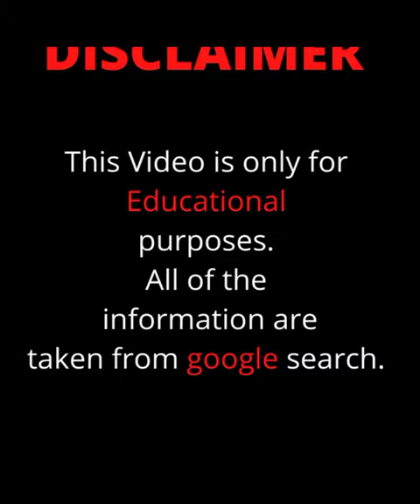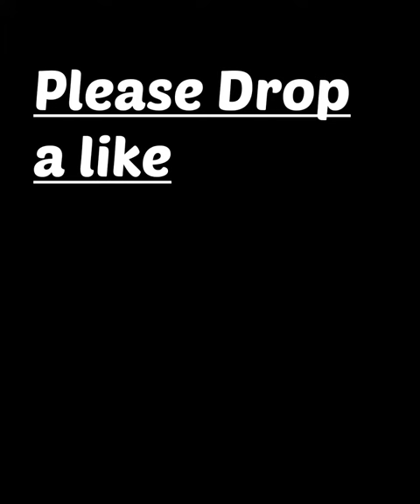Mikaela Reidy 🇦🇺... Wiki Biography, weight, net worth || Curvy model plus size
This channel does not promote any illegal content, all contents provided by this channel is  interested in female (fashion, beauty and fitness ) Here we give celebrity lifestyle, biography and also gives unknown facts about celebrity life...So Hope you enjoyed all my videos.

- Plus Size Model - Xkrista Alanax.
- Traveling Hoppy - Biography, Plus Size Model